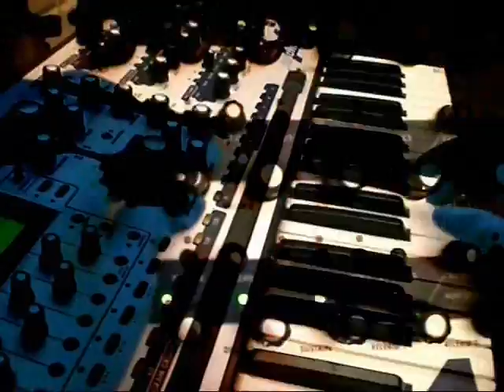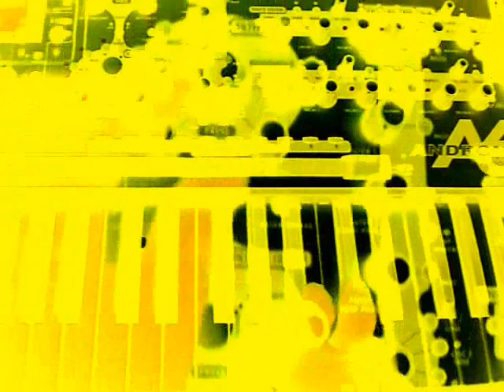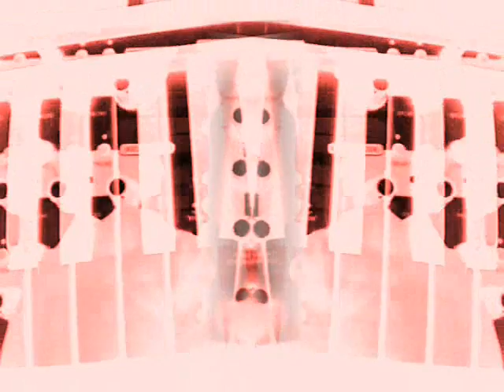Kahilis Agrometric Philosophie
An atmospheric analogue musical journey. Made entirely with the wonderful Alesis Andromeda analogue synthesizer, this piece is a warm and enveloping original music track set to multi-layered images of the Andromeda itself. The track morphs into darker counterpoint sequences with mystical voices sounding towards a distant conclusion. Very listenable and visually intriguing, this work celebrates the beauty of analogue synthesis.